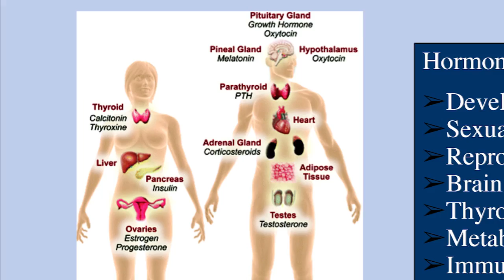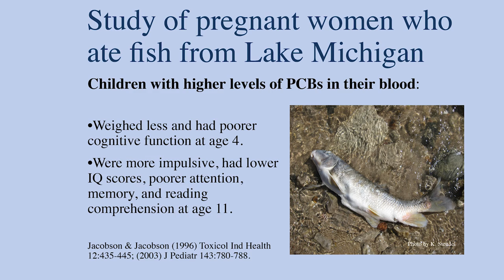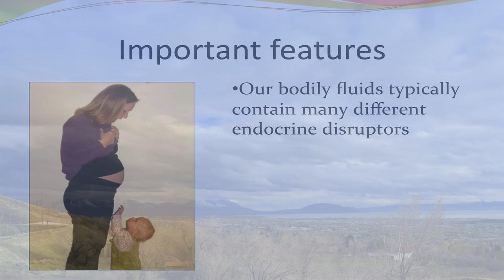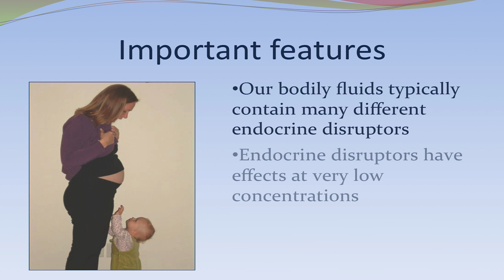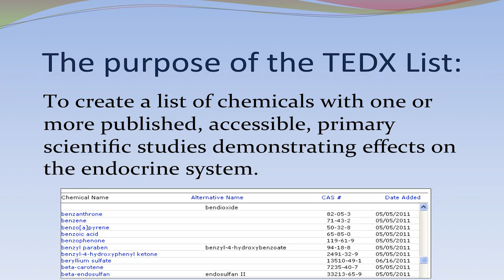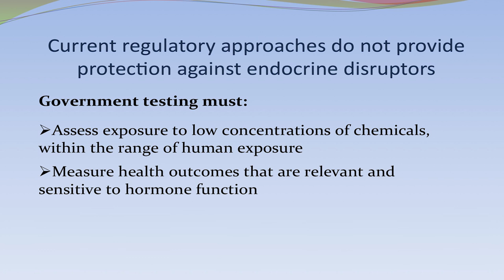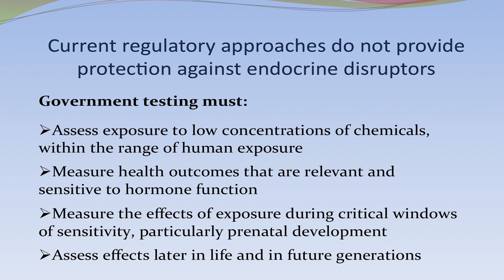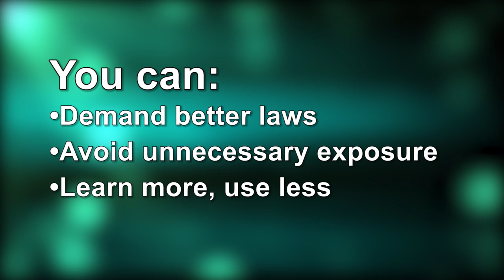Endocrine Disrupting Chemicals: Science, Policy, and What You Can Do